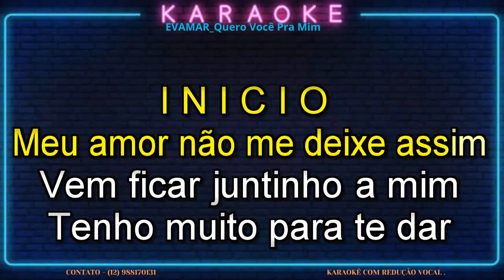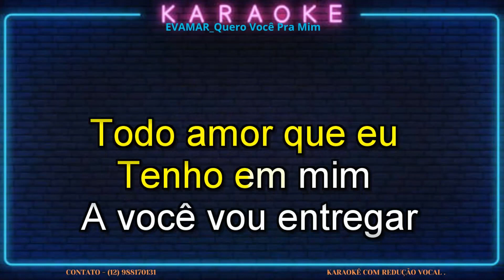KARAOKÊ EVAMAR Quero Você Pra Mim CONT 12 988170131